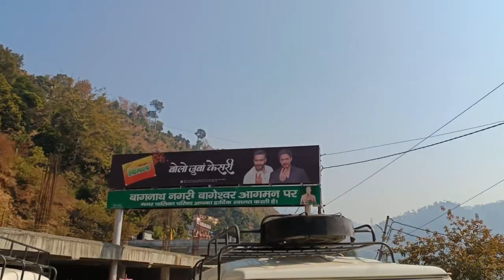2024|बागेश्वर मेला का आखरी दिन हैं||Lifestyle Vlogs||Jai Mahakal Vlogs||Dinesh Rawat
2024|बागेश्वर मेला का आखरी दिन हैं||Lifestyle Vlogs||Jai Mahakal Vlogs||Dinesh

🙏 THANKS FOR SUPPORT MY CHENNAL 👆

JAI Mahakal Vlogs #
Dinesh  Singh #

uttarakhand bageshwar
bageshwar dham

bageshwar mela
uttarayan I mela bageshwar
bageshwar uttarayan I mela
bageshwar mela 2023
bageshwar mela live
uttrayani mela bageshwar
uttarayan I mela bageshwar 2024
bageshwar uttarayan I mela 202bageshwar mela 2024
uttarayan I mela
uttrayani mela bageshwar 2024
uttarayan I mela bageshwar 2023
uttrayani mela bageshwar 2023bageshwar uttrayani mela 2024
mela bageshwa
bageshwar ka mela
mela bageshwar 2024
utrani mela bageshwar

bageshwar dham
bageshwar dham sarkar
baba bageshwar
bageshwar baba,baba bageshwar spoke on the kerala story
baba bageshwar statement on kerala story movie
the kerala stor
bageshwar dham baba on the kerala story
baba bageshwar on kerala story

baba bageshwar news
baba bageshwar dham
bageshwar dham baba,bageshwar
bageshwar dham sarkar darbar,baba bageshwar live
bageshwar baba on kerala story
the kerala story controversy
the kerala story ban

sourav joshi#
family vlogs#
food vlog video hindi#
indian street food#
street food#
street food india#,
uttarakhand vlog video#
pahadi lifestyle vlog#
village life#
pahadi khana#

Dinesh Rawat